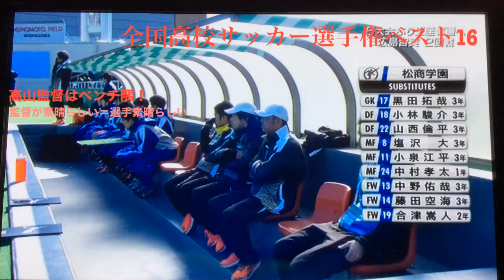【教育の革新】ボトムアップ思考型で全国ベスト16！タイトルを獲るより印象に残るチーム！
選手監督をおき、全国でも活躍できることを実証！高山監督の素晴らしい手腕！こんなチーム今後たくさんでてくでしょうね！